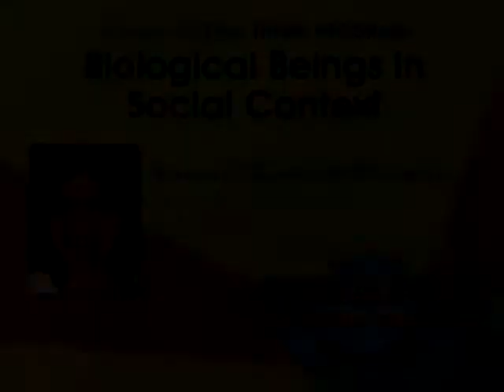Annette Karmiloff-Smith: 24th APS Annual Convention Question 4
Question 4: What developmental disorders do you specialize in?

Annette Karmiloff-Smith (Developmental Neurocognition Lab at Birkbeck, University of London) will be speaking as part of the theme program Biological Beings in Social Context at the at the 24th APS Annual Convention in Chicago, Illinois, USA.